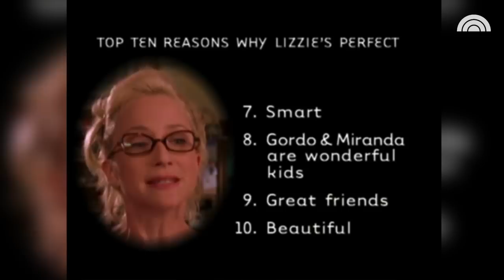'Lizzie McGuire' Star Jake Thomas Talks Being A Role Model For Little Brothers | TODAY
Jake Thomas opens up about playing Hilary Duff's brother on "Lizzie McGuire," reveals what cast members he keeps in touch with and weighs in on why the show is so beloved by fans.